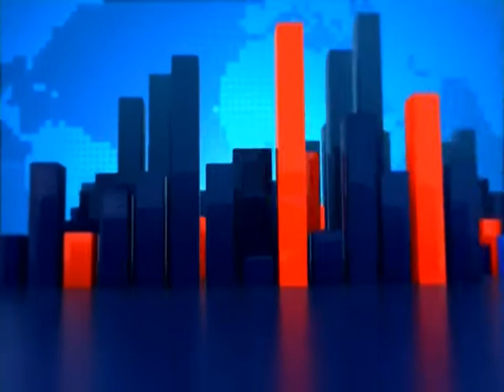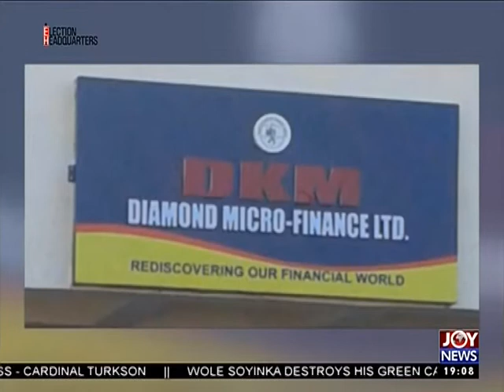Joy News Prime Headlines (2-12-16)